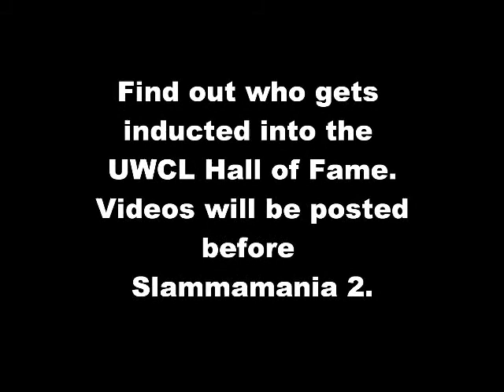UWCL Dead End part 5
Media Championship Scramble match